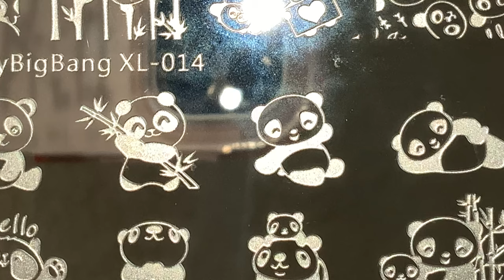CUTE PANDA NAIL ART 🐼 || Deyanira Morales Nail_Art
Hello YouTube friends!!!. Thank you for stopping by. I hope you enjoy today’s video. Today I am doing a cute panda design on my natural nails. Thank you for your support. Be nice and have a wonderful day.

❤️Stamping plates
Beauty Big Bang XL 014

❤️ What’s up Nails Jelly Stamper & scraper

❤️Nail polishes
UNT Peel Off Base
Cirque Colors Hatch
Born Pretty Stamping Polish: Black, Red, & White
Maniology Smudge Free Top Coat
Sally Hansen Insta dry top coat
Pueen Liquid Latex

❤️ Dotting tools
❤️ Nail polish remover
❤️ OPI Nail and Cuticle Oil
❤️ Sparkly backgrounds

My name is Deyanira Morales and I am a nail polish lover!!! On my channel, you will find beginners nail art tutorials that anyone can do at home, swatches of my favorite nail polish, and stamping tutorials. See you around 😀